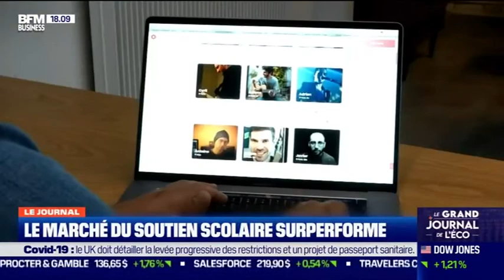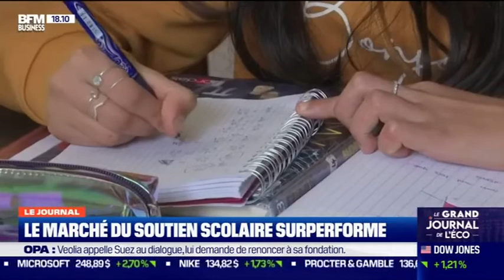BFM Business - Le marché du soutien scolaire superforme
JT du 5 avril 2021